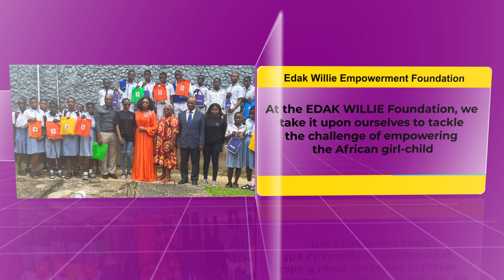Help to keep a girl in school. Visit edakwilliefoundation.org